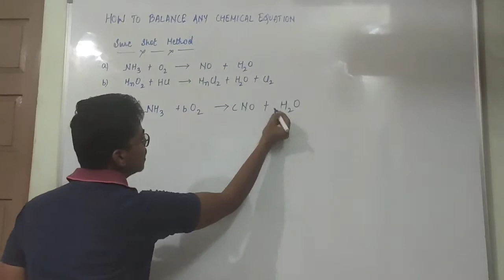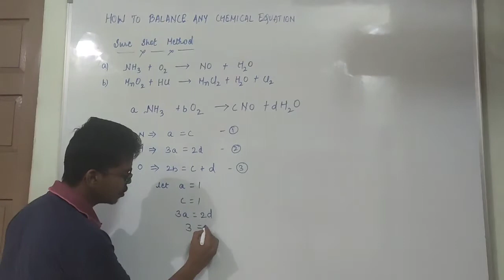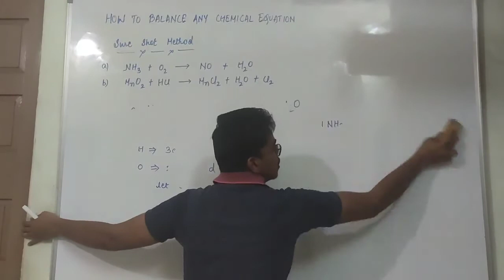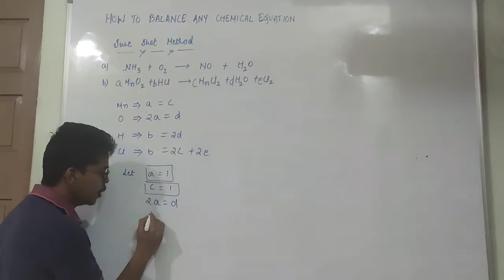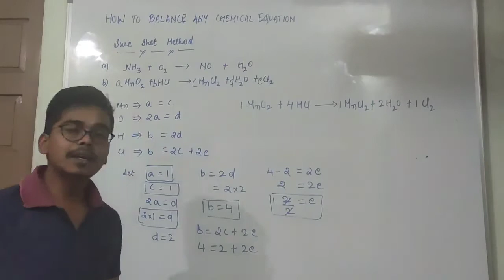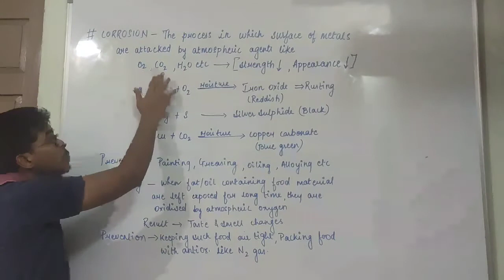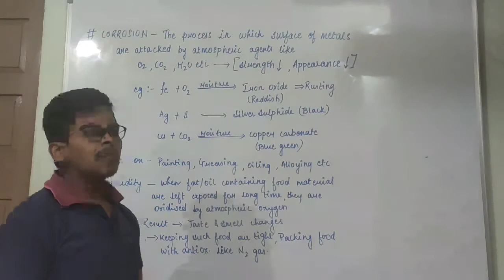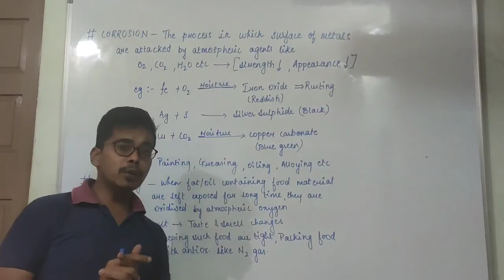SURE SHOT METHOD OF BALANCING CHEMICAL EQUATION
Sure shot method of balancing equation
12:00 Corrosion and Rancidity